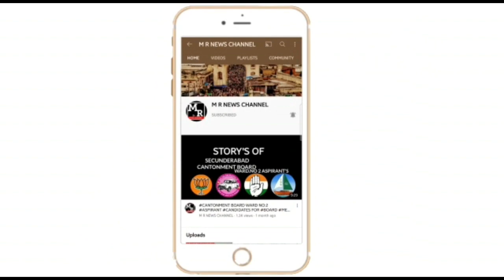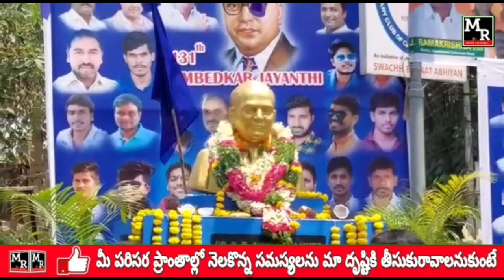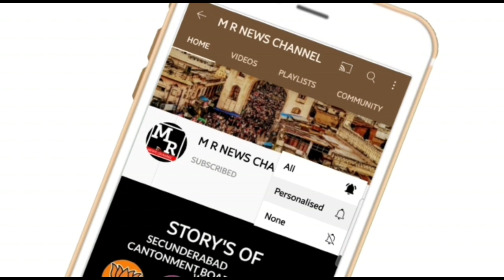M R NEWS |హాట్స్ లో కాబోయే బీజేపీ ఎమ్మెల్యే|వార్డు చుట్ట చుట్టిన సాయన్న